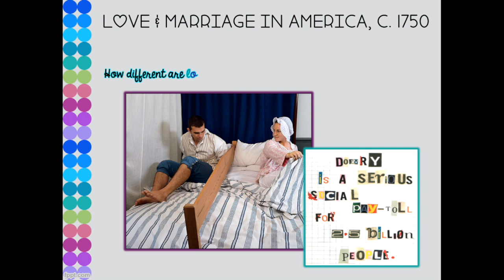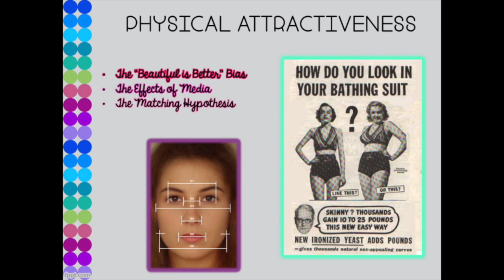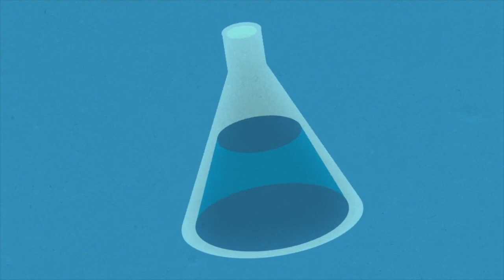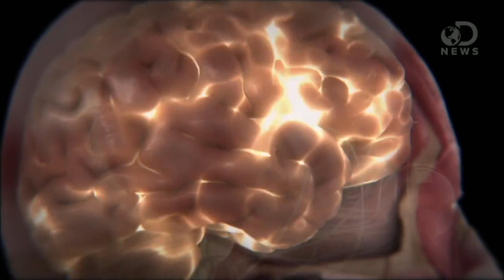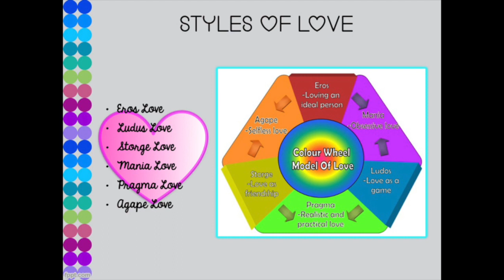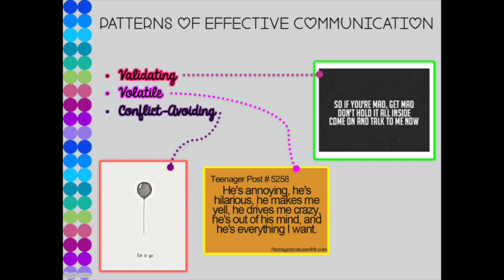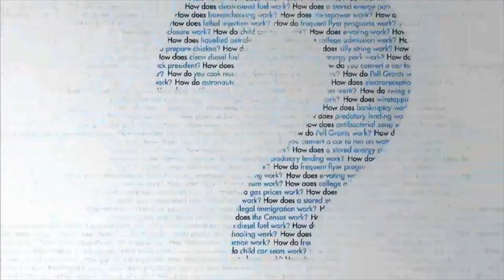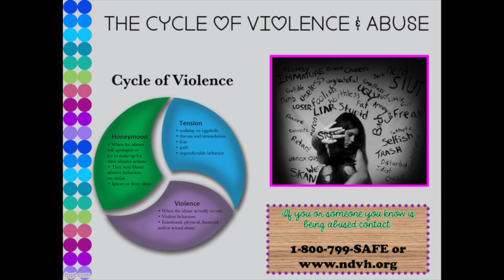HS-Ch. 4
Love, Intimacy & Sexual Communication